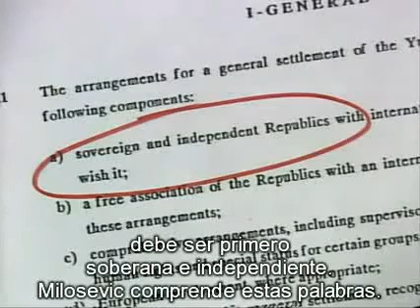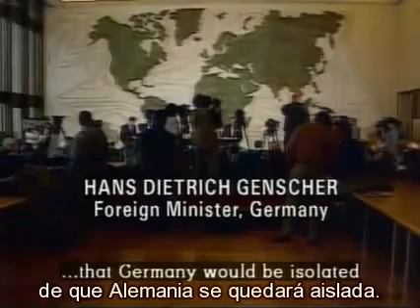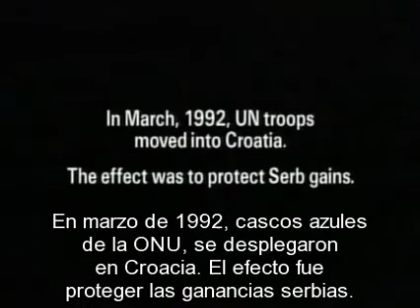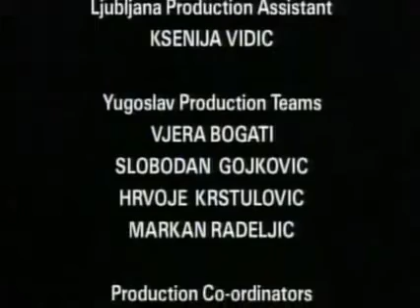12 La Muerte de Yugoslavia Guerras de Independencia 4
"Yugoslavia era un país que encarnaba el ideal de estado europeo del futuro: multiétnico y plural, tolerante y abierto hacia el Occidente, Rusia y también Asia, África y Latinoamérica, que cooperaba y comerciaba con las más diversas regiones del mundo, siendo respetado por todos. Se distinguía por un particular sistema de socialismo autogestionario, altamente participativo y próximo al modelo de Estado social, y por la política de la no alineación (independencia tanto de la OTAN como del Pacto de Varsovia).

Después de la caída del Muro de Berlín, hacía falta dar sólamente un pequeño paso del sistema unipartidario al multipartidarismo e introducir las leyes del libre mercado, para convertirlo en un país más de la Unión Europea. Ambas reformas, del sistema político y del económico, se habían realizado en los finales de los 80 y principios de los 90. La reforma económica, iniciativa del carismático Primer Ministro yugoslavo (croata) Ante Markovic, empezó a dar rápidos y eficaces resultados.

Pero, al año, sorprendentemente, escalaron los nacionalismos (subvencionados desde el exterior) y fue provocada una crisis económica (a través de los organismos internacionales), procesos que hicieron volar Yugoslavia. Obviamente, la versión oficial es muy distinta. Sumergida en guerras y secesionismos que todavía hoy duran, casi todas las Repúblicas de la Federación Yugoslava viven las fatales consecuencias de una decisión tomada en la Unión Europea sobre el futuro de este país." Yugopedia

Este documental de la BBC no explica los orígenes del clima social y económico que propició las decisiones políticas posteriores pero recoge de manera sorprendente gran cantidad de documentos históricos de calado político en la historia de la ex-Yugoslavia.